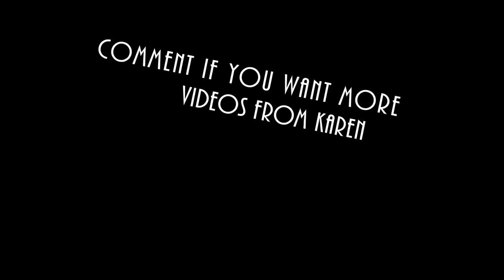Cashing In a Jar of Coins at the Bank | First Vlog by Karen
Karen, my wife, recorded her first vlog adventure.  Karen goes to the bank to cash in coins at the bank.  How much do you think it is in the jar?  A ball jar of coins and add up quickly.  Our daughter is engaged and soon will be getting married, so every penny, nickel and dime count, literally.  When you save up a jar of spare change, it can add up.  You would be surprised at how many dollars a jar of coins is worth when you cash them in.  This is Karen's first vlog. She thought it would be cute to take you along for cashing in a jar of coins.  Backup Frosty Life Channel
You might like these playlists from my channel:
👻Snapchat: frosty_life (ADD ME FOR Daily Fun)
👻Snapchat for Kayt: iamfrosty (ADD Kayt for her post graduate life stories)
INSTAGRAM Name: frostylifechannel
TWITTER Name: FrostyLife
The Frosty Family work together as YouTube creators and share a PET and FAMILY vlog with weekly uploads.  They also share some DIY and How To videos on a weekly basis.  The Frosty Family is based in Northern Minnesota. This married couple has three adult daughters, three cats and three dogs featured on their channel. Kallie is our eldest daughter and has her own house.  Kayt just graduated from college and lives at our lake home, and Amanda is a sophomore in college and lives at home with us. Our entire family posts daily interactions on their Snapchat and Instagram sites and invite you to join in the fun.
Stay Frosty.